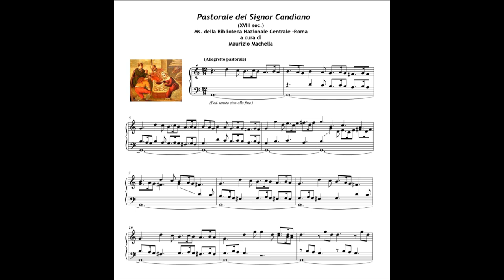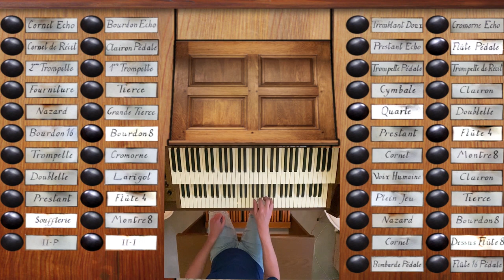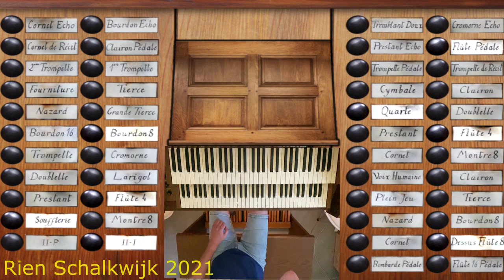Pastorale del Signor Candiano (XVIII sec.)